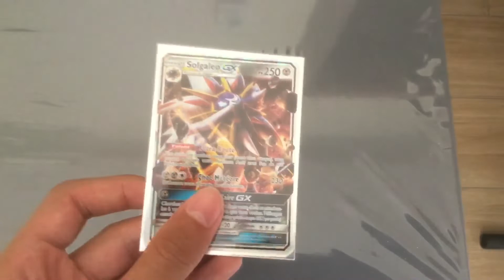Rate it or hate it